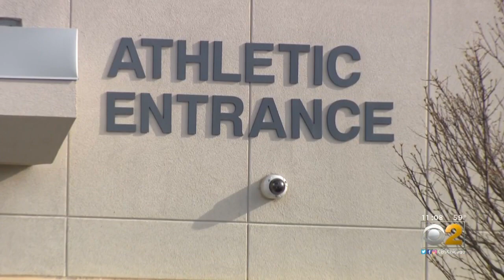Batavia High School Cleared After False Report Of Man With Rifle Entering Building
Police have given the all clear at Batavia High School, after investigating a report of a man dressed in all black entering the school with a gun, and determining it likely was just a student carrying a baseball bat or umbrella.